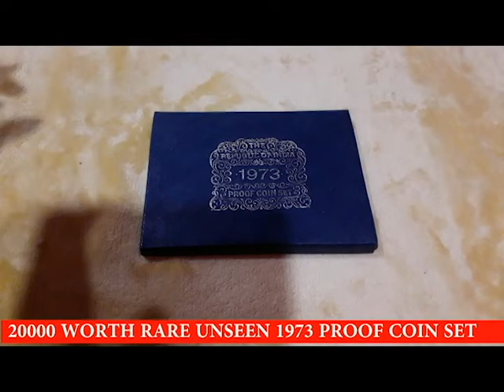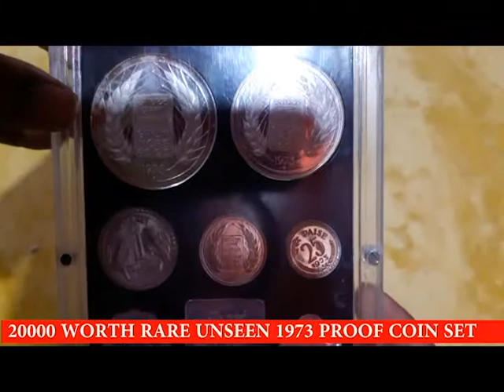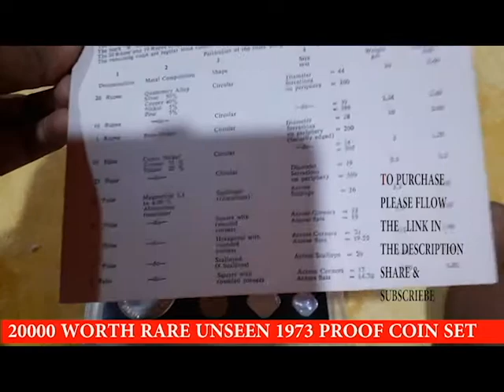20000 RUPEES WORTH RARE UNSEEN 100% ORIGINAL INDIAN GOVERNMENT MINTED 1973 PROOF COINS SET UNBOXING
This  set is very rare and it will be collectors pride
It is 100 % original and minted by our Indian government before 50 years
These coins have mint mark as B which is a Bombay mint and it is very rare
These sets values will vary according to the Number of minted sets and year of the MINT
Some of these coins in the set contains silver which makes this set more valuable